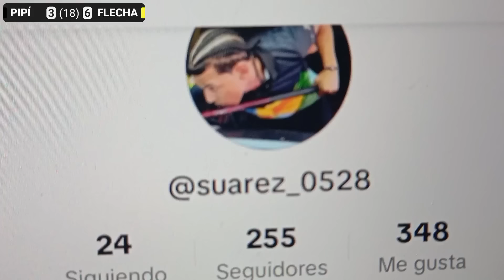WAOOO QUE SERIE : PIPÍ DE RD🇩🇴 🆚 FLECHA DE PERÚ 🇵🇪 DE USD$6,000 A 18 mesas